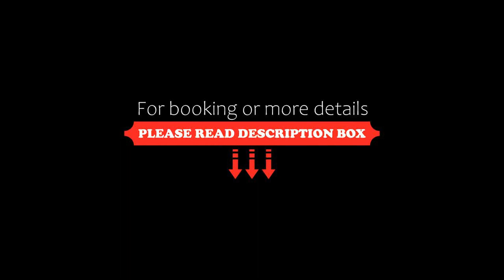Capital O 84209 Hotel Welcome Stay, New Delhi, India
About Property:
Located in New Delhi, Delhi NCR region, Capital O 84209 Hotel Welcome Stay is situated 14 km from Gurudwara Sis Ganj Sahib. The property is set 15 km from Red Fort and 15 km from Jama Masjid. Local points of interest like Rāj Ghāt and National Gandhi Museum are reachable within 16 km and 17 km, respectively.
Guest rooms in the hotel are equipped with a TV with cable channels. The rooms will provide guests with a fridge.
Feroz Shah Kotla Cr...
Property Type: Hotel
Address: Budhpur, Rohini, North West Delhi, Delhi, India - 110086, Delhi, 110086 New Delhi, India
Searching For
1. Capital O 84209 Hotel Welcome Stay - New Delhi - India
2. Capital O 84209 Hotel Welcome Stay - New Delhi - India Address
3. Capital O 84209 Hotel Welcome Stay - New Delhi - India Rooms
4. Capital O 84209 Hotel Welcome Stay - New Delhi - India Amenities
5. Capital O 84209 Hotel Welcome Stay - New Delhi - India Offers and Deals
Audio Credit:
Track Title: Subway Dreams
Artist: Dan Henig